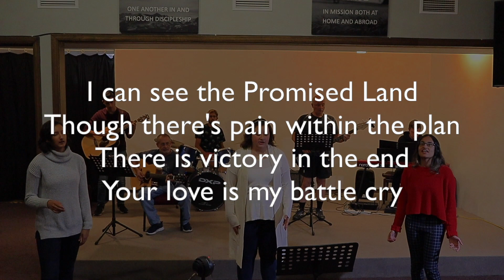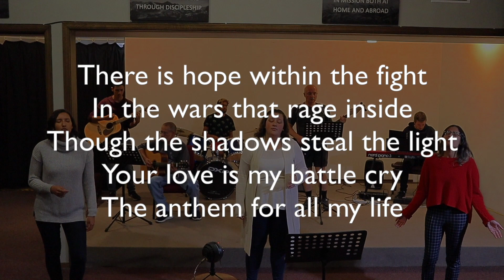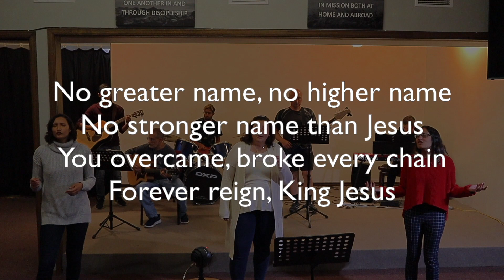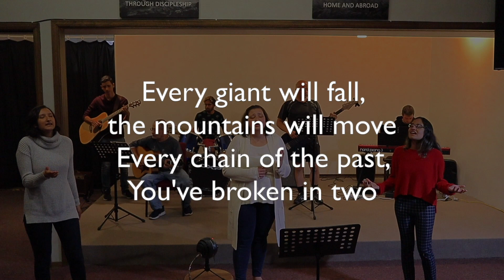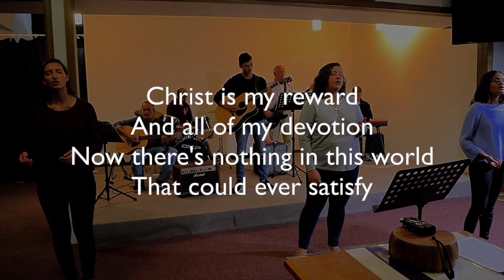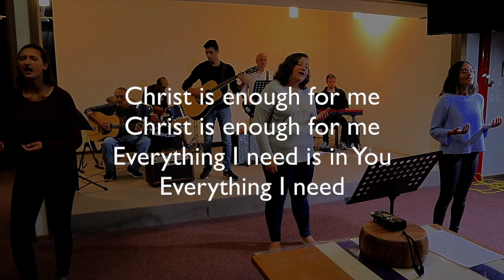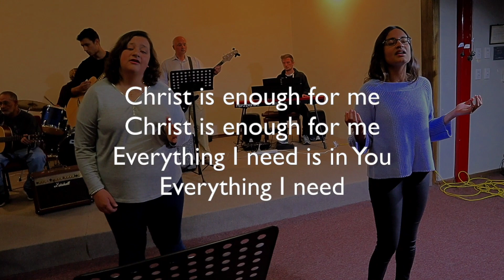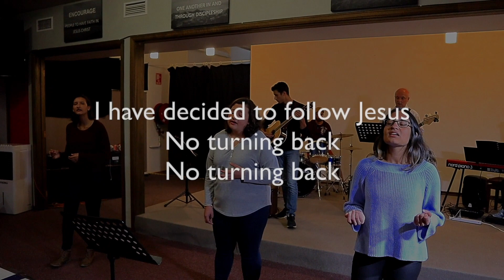Epiphany Anglican Church - Sunday 30th August 2020